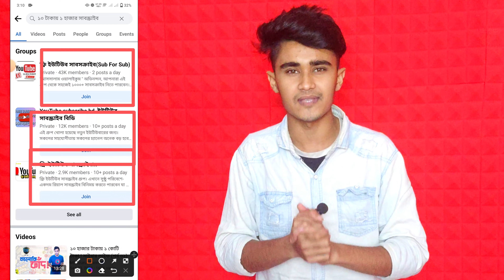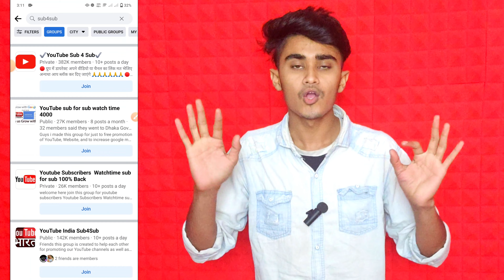মাত্র ১০ টাকায় 1000 সাবস্ক্রাইব | সবাই পাবেন ১০ টাকায় | How To get More Subscribers On YouTube 2023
🔰About This Video : this videos i am Explain How To Get More Subscribers On YouTube.